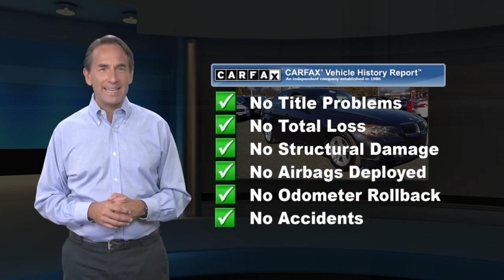Used 2008 BMW 3 Series 328xi, Pennsauken, NJ P37543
Delivers 28 Highway MPG and 19 City MPG! This BMW 3 Series boasts a Gas I6 3.0L/183 engine powering it's polished transmission. xDrive all-wheel drive system, Volume-controlled oil pump, Vehicle key & memory.*This BMW 3 Series Comes Equipped with These Options *Tire pressure monitoring system, Service Interval Indicator w/miles-to-service readout, Retractable headlight washers, Rear window defroster, Rear center armrest, Rain-sensing windshield wipers w/heated washer jets, Pwr windows-inc: 1-touch open/close, anti-trapping feature, key-off operation, Pwr trunk release, Pwr tilt/slide glass moonroof-inc: 1-touch open/close, anti-trapping feature, sliding sunshade, Pwr heated mirrors.* Visit Us Today *You've earned this- stop by Joshua Motor Car Company located at 3429 Haddonfield Road, Pennsauken, NJ 08109 to make this car yours today!

[RLVID:1957:0fbf17dbdd631fe1:89e2d57898827e86:1]